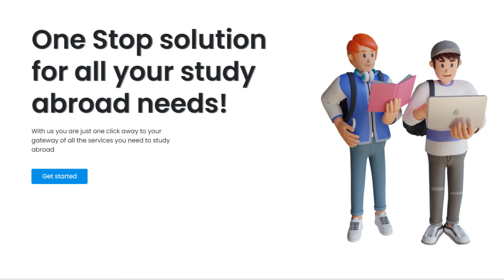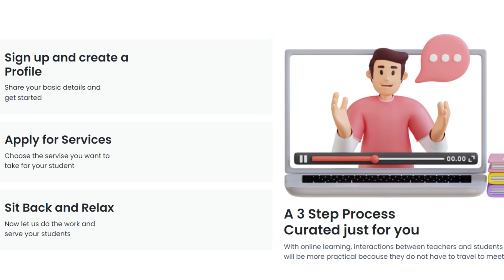My Journey From MBA In India To MS ITM & Software Engineering Job In USA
🔴Study Abroad Solutions Dashboard (Housing, Forex, SIM Card, Bank Account & More!)

💡Learn about Ayesha's journey from MBA in India to Master's degree in Information Technology and Management and finally, a software engineering job in USA.

⏰ Time Stamps ⏰
00:00 MS ITM At IIT Chicago Study Abroad Journey
01:33 Studies & Work Experience In India
02:30 Study Abroad Profile
05:31 ITM Course IIT Chicago
06:28 On Campus Jobs & Internships
07:51 Chai Q: What degree do you want to pursue abroad?
08:05 Mistakes & Lessons Learned

🟢In this video, Ayesha shares her journey from pursuing MBA in India to a Master's degree in Information Technology and Management and then a software engineering job in USA. Learn about how to excel in your master's degree and land a job in America.